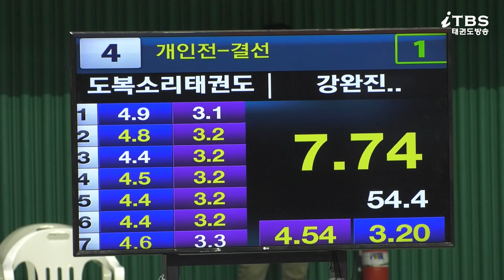제19회 항저우 AG 품새 국대선발 2차 평가전｜남자개인전 결선 도복소리태권도장 강완진｜태권도｜겨루기｜Taekwondo｜영천│KTA│